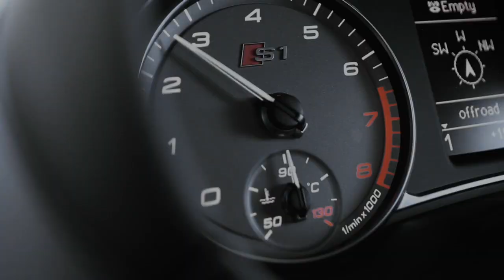Audi S1 Sportback - MY 2014 Presentation